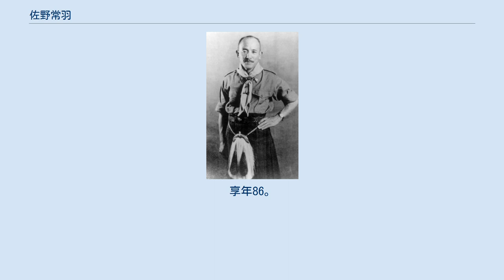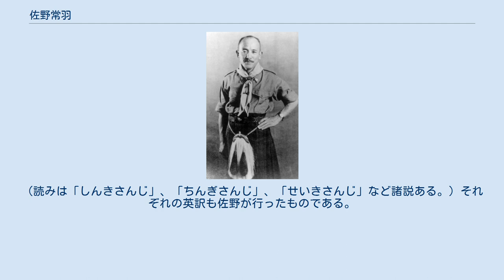佐野常羽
シルバー・ウルフ章受章者
佐野 常羽（さの つねは、1871年8月18日（明治4年7月3日） - 1956年（昭和31年）1月25日）は、日本の海軍軍人。
海軍少将、伯爵。
日本のボーイスカウトにおける指導者の訓練体系を確立した。
日本赤十字社の創始者である佐野常民の子。
 海軍兵学校に入学し、1891年（明治24年）、卒業する（18期）。
1900年（明治33年）2月、清国南部出張を命じられ、北清事変には和泉分隊長として参戦。
1902年（明治35年）12月26日、家督を継いで伯爵となる。
 東郷平八郎のもとで砲術長をつとめ、その後、海軍高等通訳官、ドイツ大使館付武官、戦艦榛名の艦長などを歴任する。
ドイツ大使館付武官であった頃に、しばしばロンドンに滞在し、本場のボーイスカウト運動を多く見聞する。
 退役後の1922年（大正11年）、栃木県佐野に「唐沢義勇少年団」を結成。
1924年（大正13年）、第2回世界ジャンボリーに参加（団長は三島通陽）し、その後ボーイスカウト国際会議に日本代表として参加。
ギルウェル指導者訓練所（ギルウェル・パーク）に日本人として初めて入所する。
1925年（大正14年）、富士山麓山中湖畔大洞にて第1回指導者訓練所開設（のちの山中野営場、中央指導者実修所）を開設し所長に就任。
これによって、日本のボーイスカウト運動における指導者の訓練体系が確立された。
1929年（昭和4年）、第3回世界ジャンボリー派遣団の団長として大会参加。
1931年（昭和6年）に、ロバート・ベーデン・パウエル卿より、ボーイスカウトイギリス連盟の最高功労章であるシルバー・ウルフ章を贈られる（日本人で本章を授与されたのは、昭和天皇と佐野の二人だけである）。
 1954年（昭和29年）、ボーイスカウト日本連盟から「長老」の称号を贈られる。
1955年（昭和30年）、日本連盟の最高功労章である「きじ章」を贈られる。
1956年（昭和31年）、1月25日死去。
享年86。
 ボーイスカウト日本連盟所属の山中野営場（山梨県南都留郡山中湖村）の玄関には佐野の胸像が置かれている。
また、山中野営場には彼の名をとった「佐野広場」があり、記念碑（道心堅固の碑）が建てられている。
 妻は保科正益の次女・尚子。
養子の佐野常光（つねみつ、1906年生）は一条実輝公爵の次男で旧名・実光。
その妻佐野禮子は竹田宮恒久王の第1王女。
 読みは「いやさか」。
ボーイスカウト日本連盟、およびギルウェル指導者訓練所の祝声である。
 世界各国のスカウトは自国語の祝声（Cheer、他者を祝賀、賞賛する際や、再会を約して別れる折などに唱和する掛け声のこと。一般に用いられる万歳のようなもの）を持ち、日本連盟は古語である「弥栄」を採用していた。
 1924年（大正13年）、ギルウェル指導者訓練所の所長であったJ・S・ウィルソンから、その時入所していた13国の指導者全員に、各国のスカウト祝声を披露するようにとの命令があった。
 このとき佐野は、「弥栄」を披露し、「ますます栄える（More Glorious）」という意味であることを説明したところ、ウィルソン所長は、「発声は日本のものが一番よい。そのうえ哲学が入っているのが良い」と賞賛し、以後、ギルウェル訓練所の祝声を「弥栄」とすることに定めた。
 佐野常羽の残した教えのひとつに「清規三事」がある。
（読みは「しんきさんじ」、「ちんぎさんじ」、「せいきさんじ」など諸説ある。）それぞれの英訳も佐野が行ったものである。